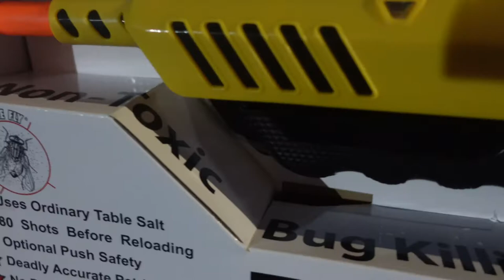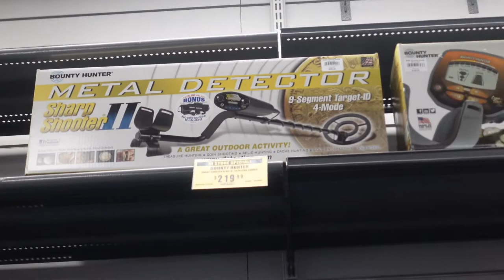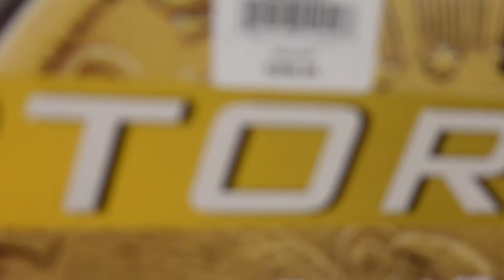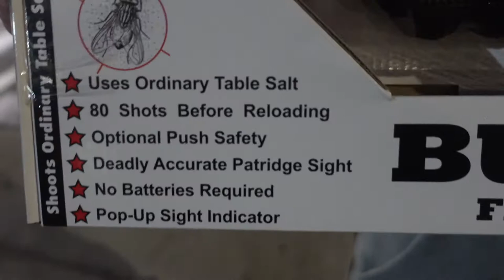(VLOG#14) BUYING A METAL DETECTOR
WE GO BUY A METAL DETECTOR TO FIND TREASURE ALWAYS WANTED TO DO THIS HAPPY I GOT TO CROSS IT OFF MY BUCKETT LIST!